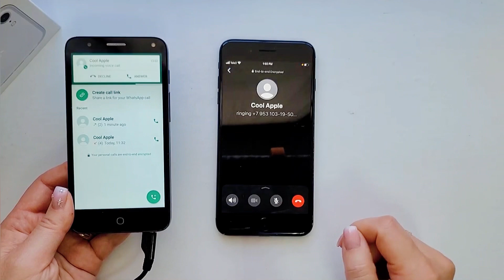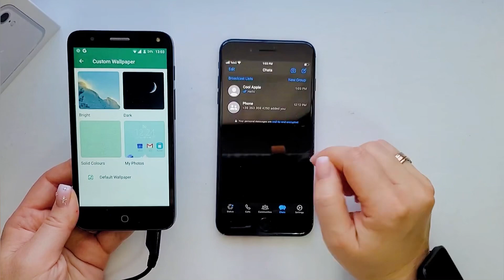WhatsApp incoming & outgoing calls / Android vs iOS / Change wallpaper in chat & Messages